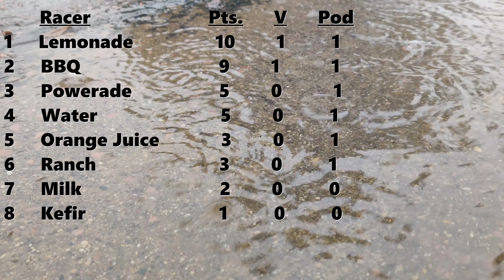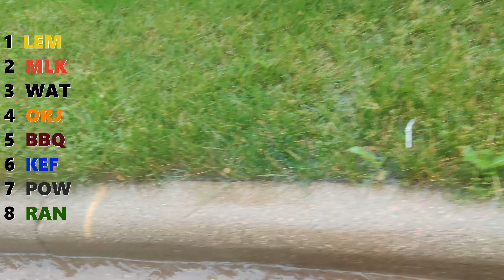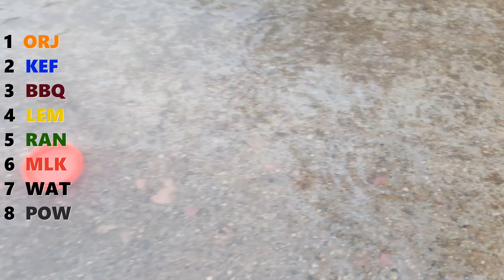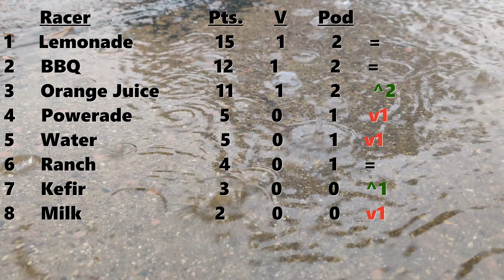Bottle Cap Racing League - Race 3 - Worm Speedway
Race 3 of the Bottle Cap Racing League